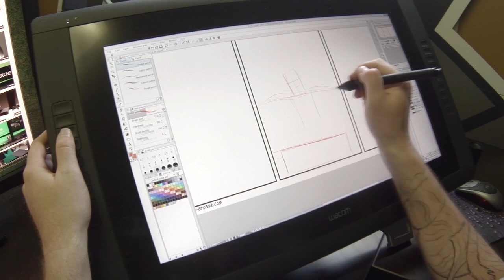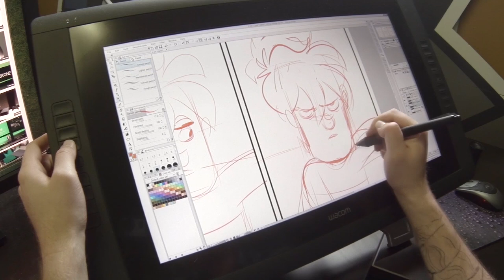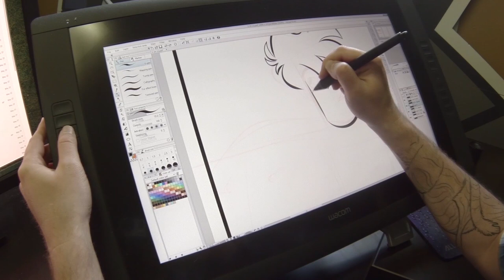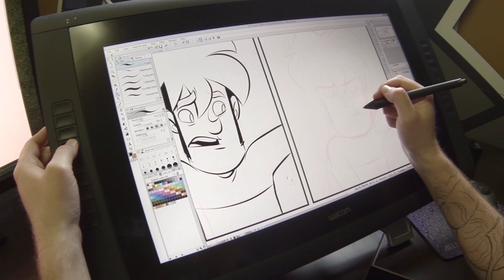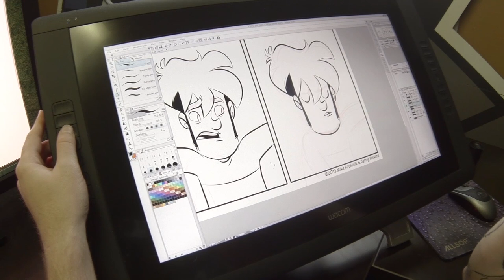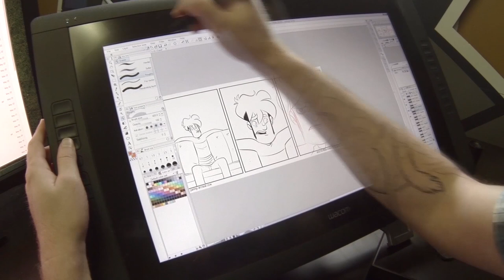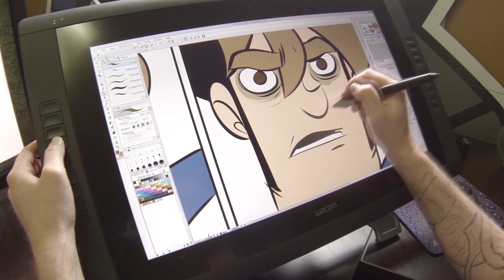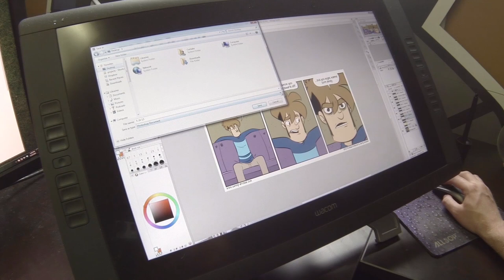Gabe Art - Overwatch (Realtime)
Gabe (Mike Krahulik) shows you how a Penny Arcade comic is drawn in real time.  Sit back and observe as Gabe draws the episode, "Overwatch".